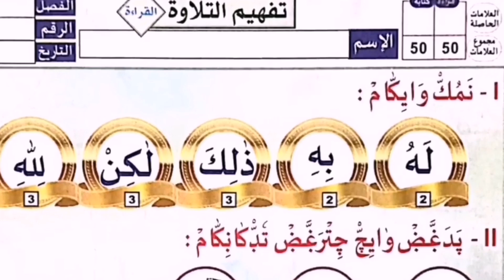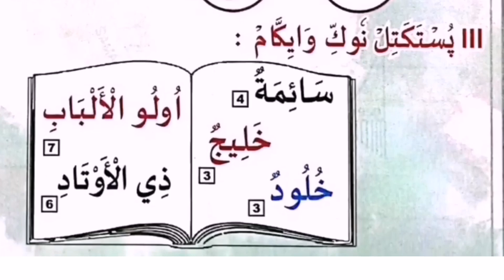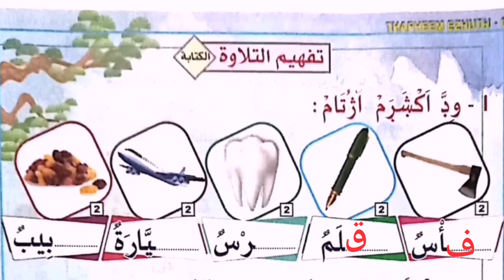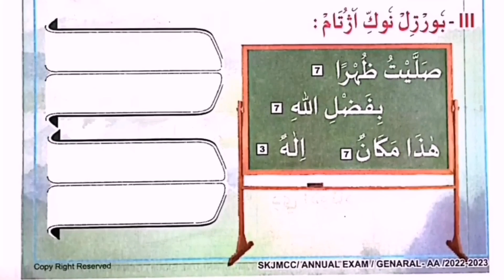സമസ്ത വാർഷിക പരീക്ഷ 2024 ഒന്നാം ക്ലാസ്. തഫ്ഹീമു തിലാവ. ചോദ്യപേപ്പർ.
Samasthaഒന്നാം ക്ലാസ് 2024ചോദ്യപേപ്പർ